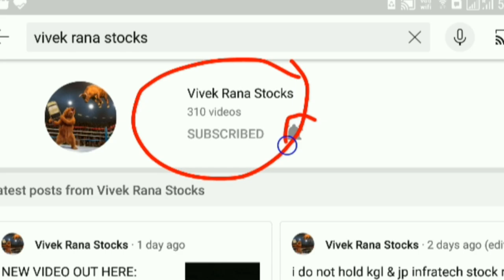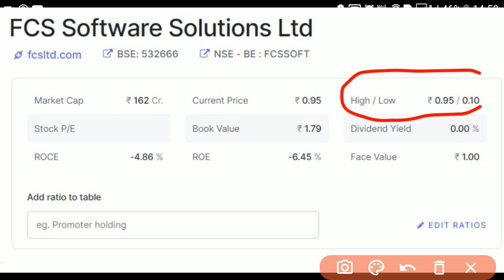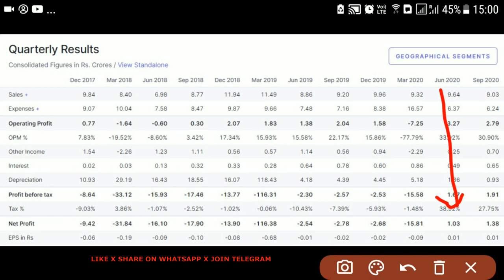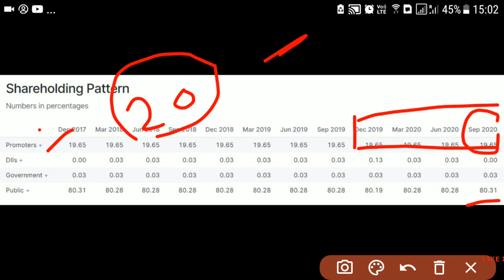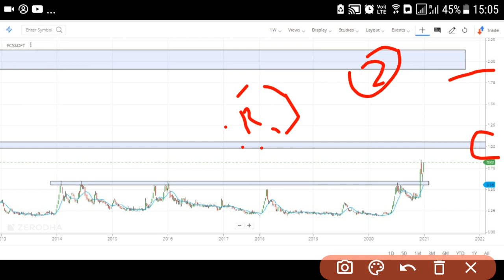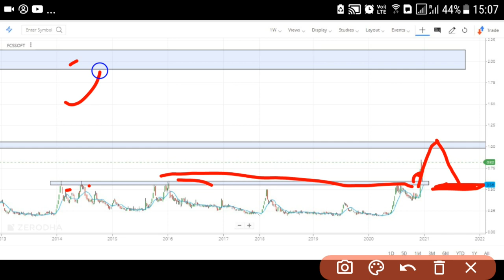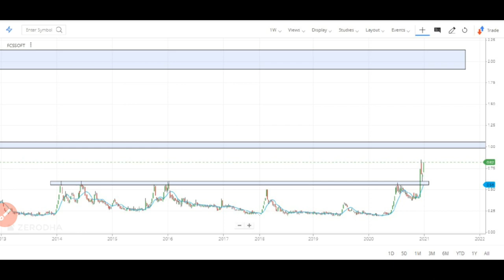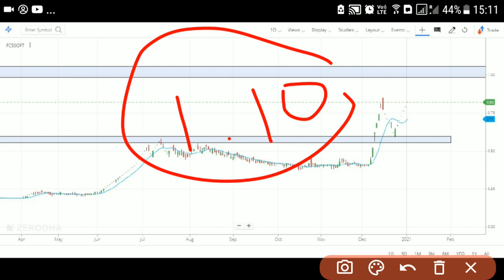PENNY STOCKS TO BUY NOW 2021 - सिर्फ 0.82 पैसे का स्टॉक | FCS SOFTWARE SOLUTIONS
Welcome back to vivek rana share market YouTube channel. One of the best penny stocks update channel, in this video we discuss about the best penny stocks to buy now 2021. In my recent video people keep asking about the FCS Software Solutions ltd.

• Is it good penny stock to buy now?
• What is target of FCS software solutions?
• Best entry to buy penny stocks FCS Software Solutions?

MY TAKE ON FCS SOFTWARE SOLUTIONS PENNY STOCK
1. For me FCS software solution ltd. Good buy at .60 पैसे
2. Stock has been giving good profit for 2 quarters
3. Stock has giving good Earning PER SHARE (EPS)
4. FCS Software solutions ltd. Has good business that can good profit in next quarter

Watch this video, I have share all the important point about this penny stocks to buy now that can give good return 2021.

HOW TO FIND PENNY STOCKS TO BUY NOW FROM BEST STOCK MARKET GURU?
YES, In YouTube there are many stock market guru that share their experience on how to find penny stocks to buy now. Let’s move on some best share market YouTube channel like multibagger point, the Indian investor, perfect view of stock market, stock market ka commando, sanjiv bhasin penny stock, pro capital faiz , yash tv and the stock market guru etc.

CENTER OF VIDEO:
• Penny Stocks Buy For 2021
• Penny Stock Less Than 1
• Stock Trading Below 1
• Debt Free Stocks 2021 India
• Best Penny Stocks to Buy Today For 2021
• Below Rs 1 Penny Stock

* PENNY STOCK TO BUY TODAY FCS SOFTWARE SOLUTIONS LTD. *

FCS SOFTWARE SOLUTIONS LTD.

FCS Software Solutions Ltd., incorporated in the year 1993, is a Small Cap company (having a market cap of Rs 162.41 Crore) operating in IT Software sector. FCS Software Solutions Ltd. key Products/Revenue Segments include Software Development Charges & Other Services.

NSE: FCSSOFT | 532666 NSE: | Sector: IT - Software Industry: Computers - Software - Medium / Small

FCS SOFTWARE SHARE PRICE TODAY: fcs software last traded price was up 3.8% to rs 0.8 on the bse. on the nse, fcs software last traded price was up 5.6% to rs 1.0. over the last 30 days, the fcs software share price is up 105.0%. And over the last one year, FCS software share price is up 272.7%.

* 10 PENNY STOCKS TURNED MULTIBAGGERS IN 2020 *

• Alok Industries | The stock has surged 602% in 2020 so far to Rs 21.35 as of December 24, 2020, from 3.04 on December 31, 2019.

• Kellton Tech Solutions | The stock has surged 301% in 2020 so far to Rs 72.40 as of December 24, 2020, from 18.05 on December 31, 2019.

• Subex | The stock has surged 403% in 2020 so far to Rs 29.70 as of December 24, 2020, from 5.90 on December 31, 2019.

• CG Power & Industrial Solutions | The stock has surged 299% in 2020 so far to Rs 43.20 as of December 24, 2020, from 10.82 on December 31, 2019.

• RattanIndia Infrastructure | The stock has surged 253% in 2020 so far to Rs 6.61 as of December 24, 2020, from 1.87 on December 31, 2019.

• Marksans Pharma | The stock has surged 247% in 2020 so far to Rs 58.05 as of December 24, 2020, from 16.71 on December 31, 2019.

• Tata Teleservices (Maharashtra) | The stock has surged 237% in 2020 so far to Rs 7.59 as of December 24, 2020, from 2.25 on December 31, 2019.

• Jaiprakash Associates | The stock has surged 214% in 2020 so far to Rs 6.16 as of December 24, 2020, from 1.96 on December 31, 2019.

• Bombay Rayon Fashions | The stock has surged 220% in 2020 so far to Rs 13.44 as of December 24, 2020, from 4.20 on December 31, 2019.

• Karda Constructions | The stock has surged 376% in 2020 so far to Rs 113.10 as of December 24, 2020, from 23.74 on December 31, 2019.

Mahacorp, INDINFO, NYSSACORP, JPINFRATEC, CCFCL,  ALKA, TRENT, Reliance Naval, AVT Natural Prod, Ambalal Sarabhai Ent, Shree RamaMulti-Tech, Vikas Multicorp and Infibeam Avenues.